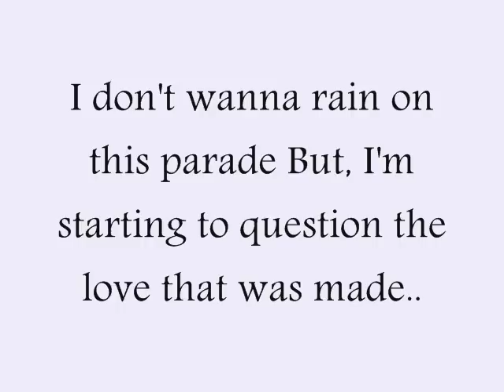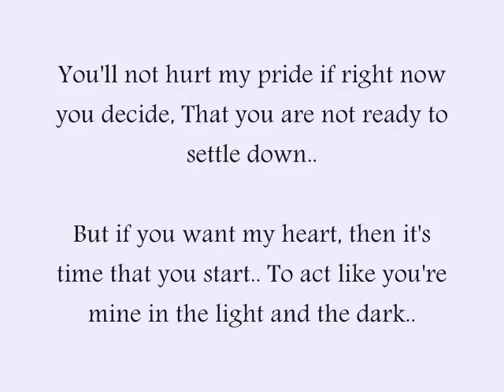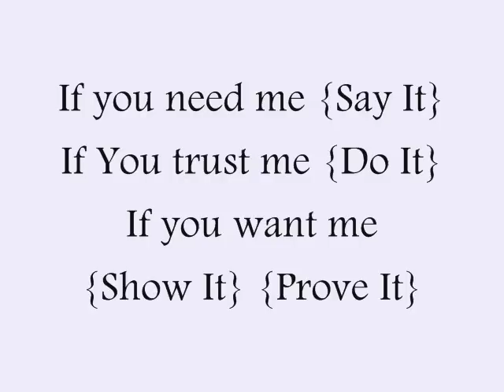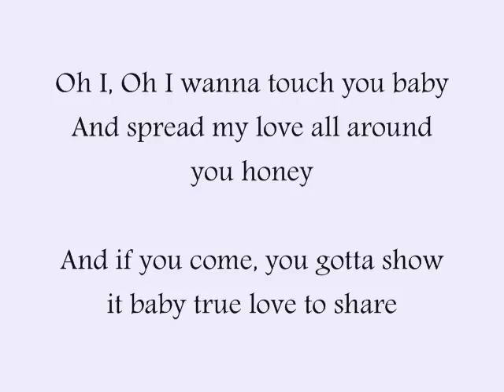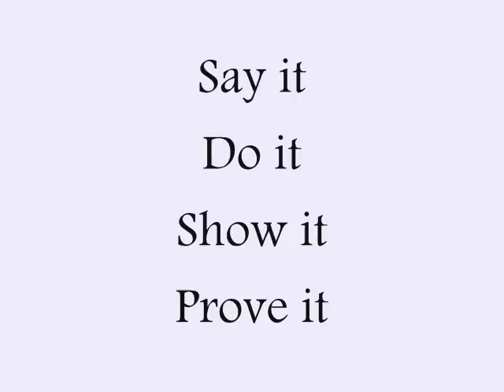Brownstone - If You Love Me Lyrics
This is Brownstone, If You Love Me MJJ Records.
I know I haven't posted in 5 months.
I'm gonna post more often though. Enjoy.

Sorry at the end where it messes up a little...